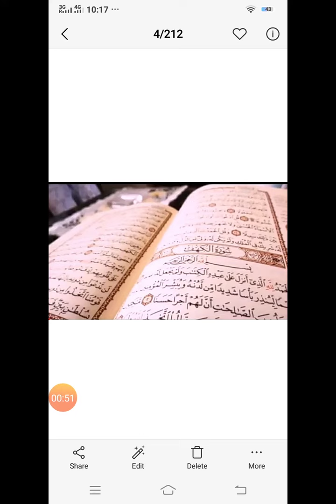Sura waqia|Quran|Dua|Taveez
Quran#quranverses#القرآن#سورہ#tilawatequranquran · Ramadan · Islam · Peace ·yemen الله malaysia قران burma hadith beirut deen ramadan morocco دعاء ...